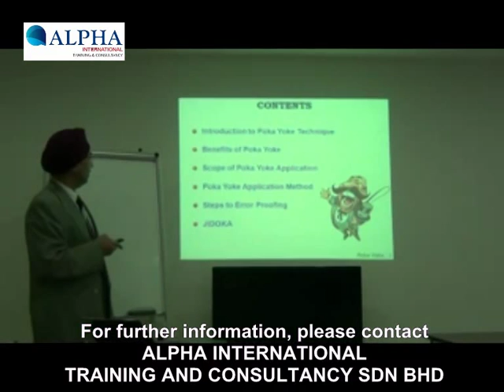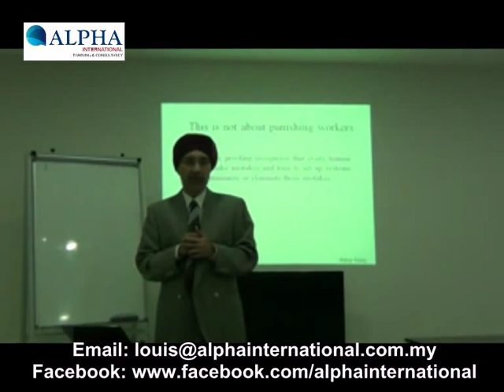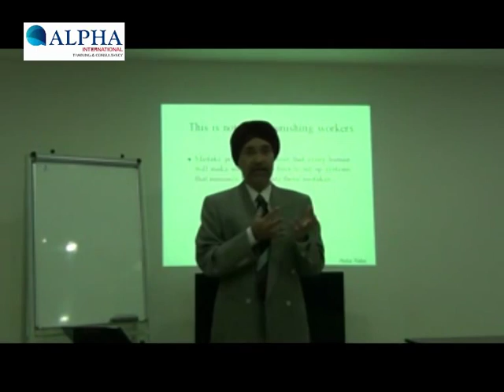Poka Yoke - Zero Defects & Mistake Proofing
Poka Yoke is a Japanese term literally defined as 'mistake proofing'. Poka-Yoke is often used in the context of designing devices, typically simple and inexpensive, that prevent defects from being made or, if they are made, from moving to the next process. Poka Yoke can be used wherever something can go wrong. It is a technique, a tool that can be applied to any type of processes including: - Manufacturing processes - Service processes - Office administrative and transactional processes

Poka Yoke will help people and equipment "do it right the first time". Not only is the product right the first time, the rate of the process is increased as well. People and equipment will always be prone to making mistakes. Processes should help them do it right, not help them make mistakes. Traditional engineering processes are designed to increase the efficiency of an operation by enabling people and machines to work faster. Poka-Yoke doesn't violate or negate good engineering practices. Instead it expands on those practices to include ways to help people and machines do the job right as well as quickly.

We can't prevent all mistakes. We can make it easier to do the job right, but mistakes will still happen. Instead of allowing processes and products to continue after a mistake has been made, we can use Poka-Yoke to stop them.